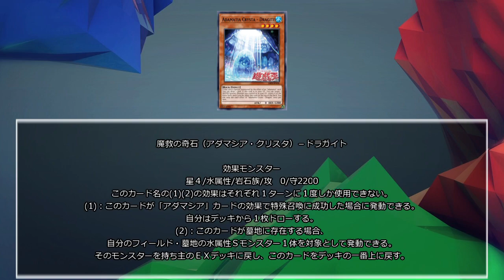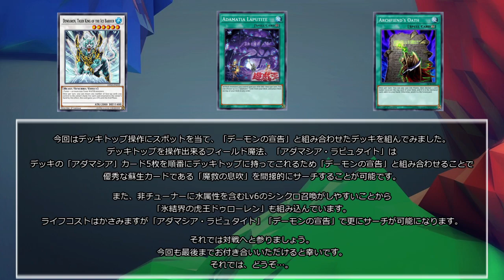【遊戯王ADS】アダマシア/Adamatia【ygopro】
無限の可能性。

リゾネーター達について言及するの忘れてました…。
手札にきた非チューナー岩石族の処理が出来るLv2チューナーとして採用してます。
シンクローン・リゾネーターはハリファイバーでアダマシアを持ってくる要員です。
（元々はコマンド・リゾネーターでデスガイドをもってくるために採用してましたがレゾネを普通に使った方が良かったのでこうなりました。）